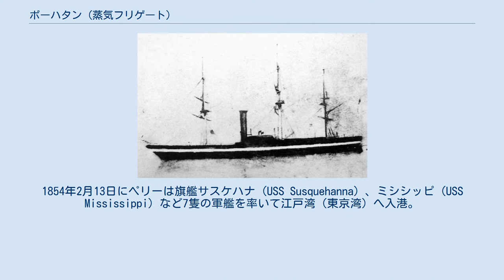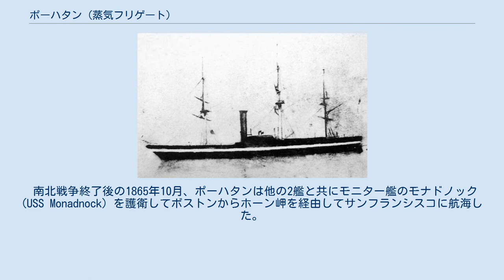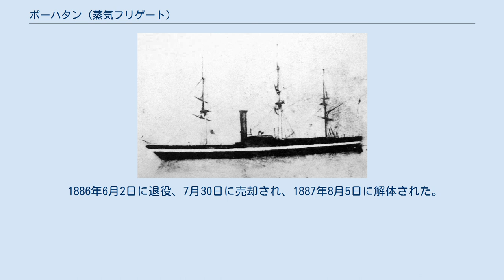ポーハタン (蒸気フリゲート)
マシュー・ペリー
ポーハタン (USS Pawhatan) は、南北戦争時の米国海軍の外輪フリゲート艦である。
名前はアメリカ・インディアンのポウハタン酋長に由来する。
米国海軍では最大かつ最後の外輪フリゲート艦であった。
嘉永7年（1854年）のペリーの日本再訪の際の黒船の一隻。
 ノーフォーク海軍工廠で1847年8月6日起工、1850年2月14日進水、1852年9月2日就役。
 ノーフォークでの慣熟訓練を終了した後、ポーハタンは米国本国艦隊の旗艦として、ジョン・T・ニュートン代将の指揮のもと、ニューヨークへ航海し、ケネディ海軍長官の観閲を受けた。
1852年10月16日にニューヨークを出港、メキシコのベラクルスへ向かい、ハバナ、ペンサコーラに寄港して11月27日にノーフォークに戻った。
 日本開国 続いてポーハタンは東インド艦隊に配属され、1853年6月15日には中国水域の任地に到着した。
そこでポーハタンはペリー代将の日本再訪艦隊に加わり、日本へ向かうこととなる。
1854年2月13日にペリーは旗艦サスケハナ (USS Susquehanna) 、ミシシッピ (USS Mississippi) など7隻の軍艦を率いて江戸湾（東京湾）へ入港。
江戸湾到着後に旗艦はポーハタンに移された。
3月31日（嘉永7年3月3日）には日米和親条約が調印された。
その後条約の細則の交渉のため艦隊は伊豆下田に移動するが、下田停泊中、ポーハタンに吉田松陰が密航を訴える事件があった。
 日本外交使節団の米国訪問 1858年7月29日（安政5年6月19日）には、日米修好通商条約がポーハタンの艦上で調印されている。
この批准書の交換のためワシントンに赴く日本の使節団を迎えるため、ジョサイア・タットノール代将の指揮の下、再び日本に派遣される。
開港したばかりの横浜に1859年9月に到着したが、横浜には8日ほど停泊しただけで、上海に向かい、また横浜に戻る（これは日本と諸外国の金銀交換比率が異なることを利用して、利益を出すためだったと言われている。幕末の通貨問題参照）。
 1860年2月13日（安政7年1月22日）、ポーハタンは正使の新見正興、副使の村垣範正、監察の小栗忠順らを含む日本使節団77人を乗せ横浜を出港した。
同じく米国に向かった咸臨丸は2月9日（安政7年1月18日）に横浜を出港している。
途中激しい嵐に遭遇し、石炭を使いすぎたため、補給のためにホノルルに寄港。
サンフランシスコには米国に直行した咸臨丸より遅れて、3月28日に到着した。
その後、パナマ地峡経由で東海岸に向かう日本使節団をパナマまで送っている。
 ポーハタンは南北戦争中も現役に留まった。
1860年10月にはベラクルーズのメキシコ湾艦隊の旗艦となり、 1861年4月にはデイビッド・ディクソン・ポーター中佐を艦長とし、フロリダ州のフォートピケンズの開放とアラバマ州のモービルの封鎖に従事する。
7月から8月にかけて、ポーハタンはミシシッピ川の封鎖に加わる。
8月から10月にかけてカリブ海で南軍の艦船を追跡、1862年10月から1863年8月にかけてはサウスカロライナ州チャールストン沖で活動、ジェームズ・L・ラードナー少将の旗艦として10月から1864年9月にかけて再びカリブ海に戻る。
1864年12月24日から25日にかけて第一次フィッシャー砦の戦い、続いて1865年1月13日から15日にかけ、第二次フィッシャー砦の戦いに参加した。
 南北戦争終了後の1865年10月、ポーハタンは他の2艦と共にモニター艦のモナドノック (USS Monadnock) を護衛してボストンからホーン岬を経由してサンフランシスコに航海した。
サンフランシスコには1866年6月22日に到着した。
1868年から1869年にかけて南太平洋艦隊の旗艦として任務につく。
チンチャ諸島戦争の際には、米国の権益を守るため、チリのバルパライソに派遣されている。
 1869年から1886年までは本国艦隊に所属するが、1869年9月15日から1870年12月30日までと1877年7月4日から1879年12月10日まで旗艦となった。
本国艦隊所属中に、キューバ水域に5回派遣されている。
 1886年6月2日に退役、7月30日に売却され、1887年8月5日に解体された。